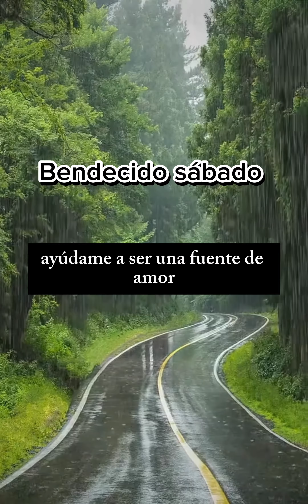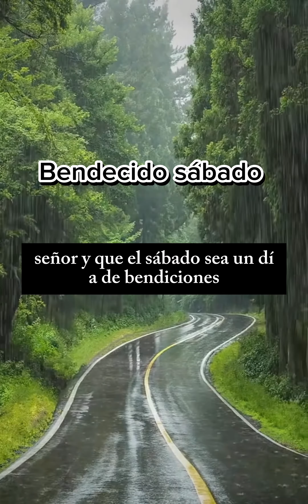January 6, 2024